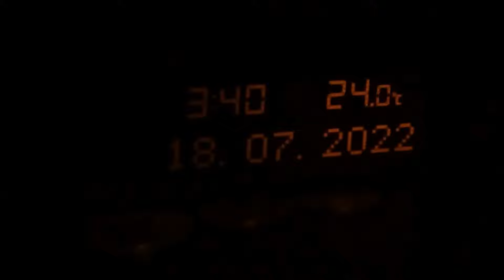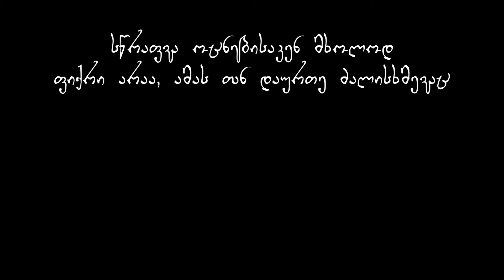ფრინველებით ნადირობის ხელოვნება / ბაზიერი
ანგარიშზე ჩარიცხული თითო ლარიც კი მნიშვნელოვანია არხის არსებობისათვის.
❤️საშუალება არხის დახმარებისათვის 👇
კონტაქტისათვის:
გარდაბნის სამონადირეო მეურნეობა ტელ: 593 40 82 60
საკონტაქტო პირია გიორგი